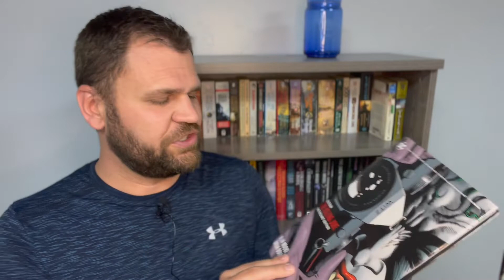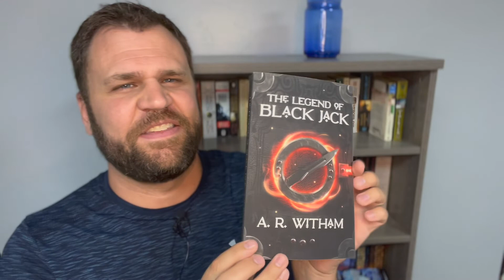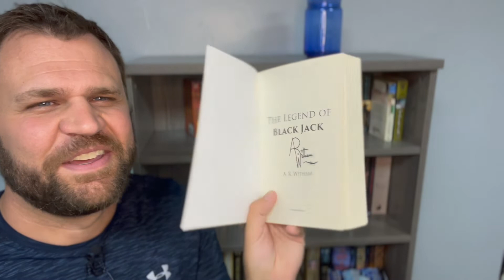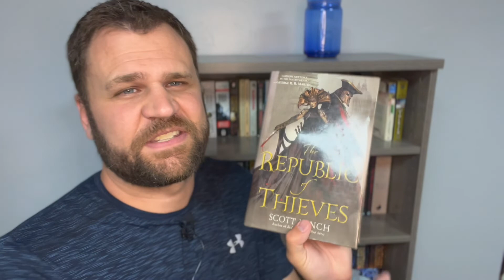Book Haul w/ Book Mail! Featuring Scott Lynch, Brandon Sanderson, and MORE!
Another Book Haul, I really can't help myself can I?